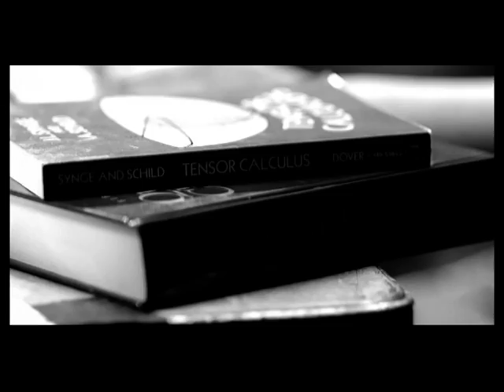Lil Wayne - Hustler Musik BW Money On My Mind(explicit)